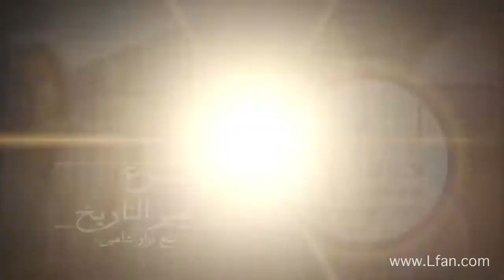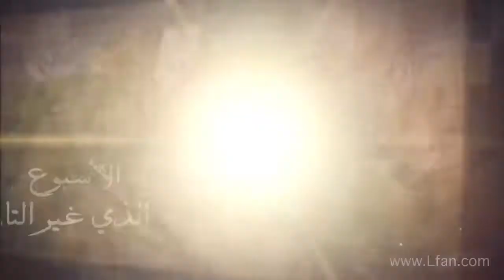ح4-17 يسوع يهتم بالآخرين رغم شدة آلامه على الصليب